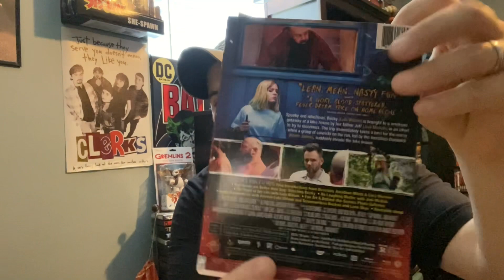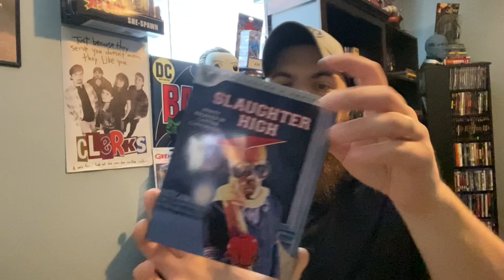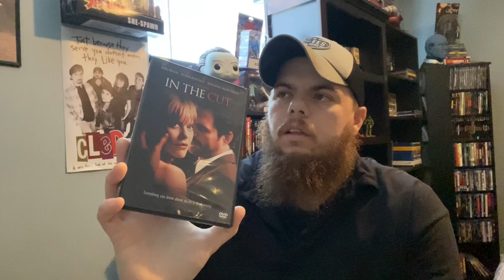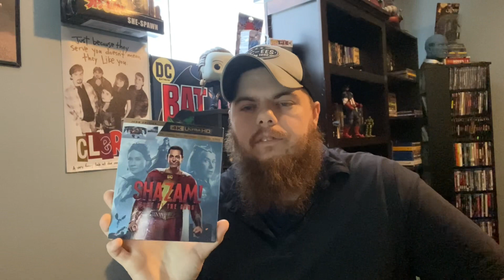Recently Watched Movie Reviews Ep. 2